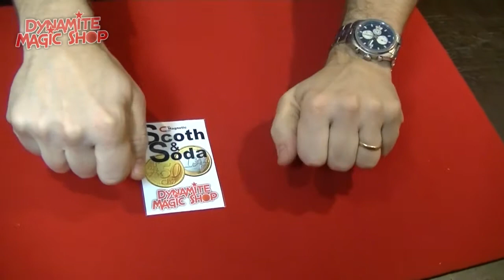Scotch & Soda Magnetic 50 Eurocent DMS-version